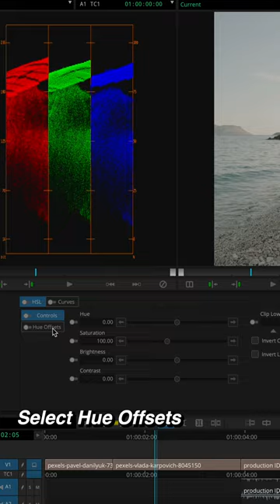Avid Media Composer Secret Color Correction Tools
Avid Media Composer offers powerful tools to help you achieve a polished and professional look in your videos. Whether you are a seasoned pro, or a beginner editor, these tools will help you to quickly and efficiently correct color imbalances and fine tune hues in order to bring your vision to life. Match the color of two shots, correct White Balance and automatically adjust your footage's contrast with one click.